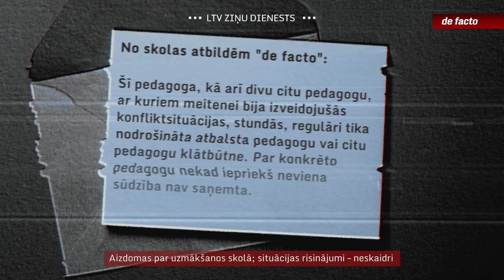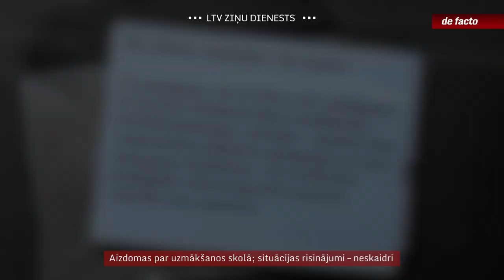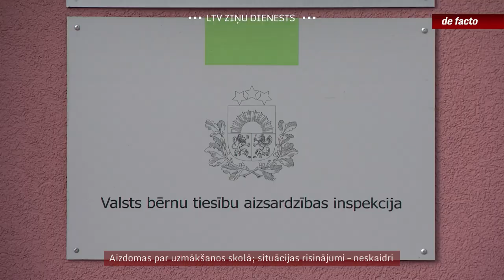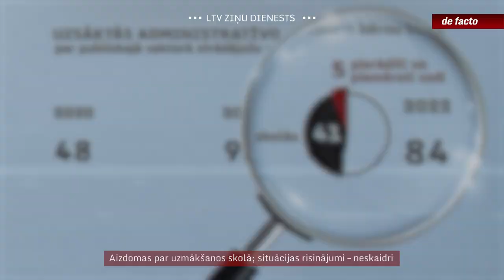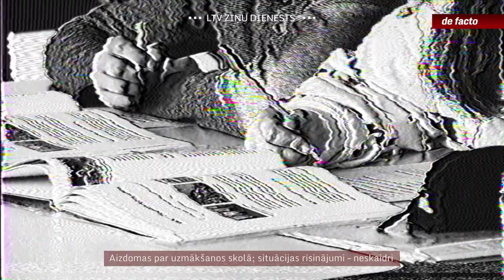Aizdomas par uzmākšanos skolā; situācijas risinājumi – neskaidri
“de facto” uzmanības lokā nonācis kāds gadījums Rīgas skolā, kur ir aizdomas par to, ka skolotājs, iespējams uzmācies skolniecei. Kamēr savu pārbaudi veic tiesībsargājošās iestādes, skolnieces ģimene lūgusi iespēju neiet uz stundām, kuras pasniedz konkrētais skolotājs. Skola to nav nodrošinājusi nekavējoties. Taču konkrētā situācija iezīmē plašāku problēmu – skolas ne vienmēr zina kā rīkoties situācijās skolā, kur iespējamais pāridarītājs ir pieaugušais, turklāt, ja no iestāžu puses nav prasības viņu atstādināt. Sižetā netiks minēti ne skolas nosaukums, ne iesaistīto personu īstie vārdi, lai sargātu bērna intereses.